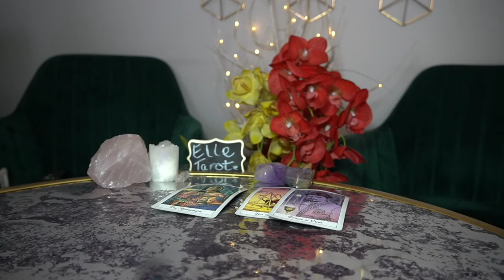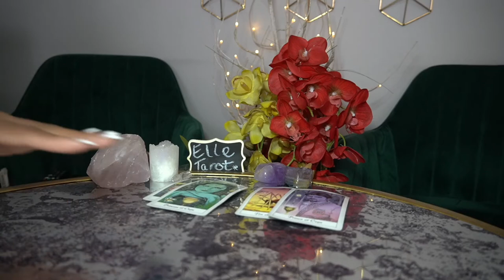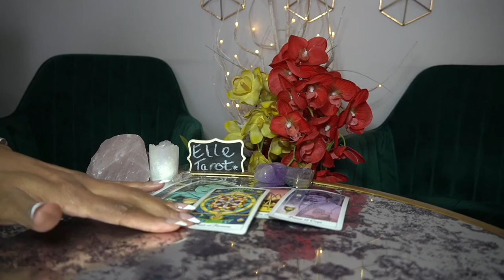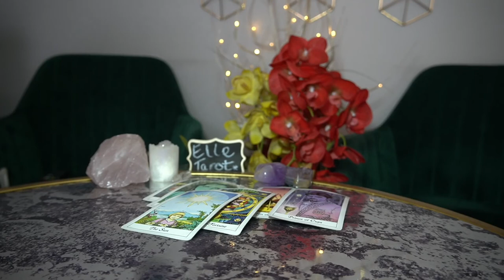GEMINI FEB '22 SPIRIT SAYS DON'T GIVE UP ON THIS RELATIONSHIP CHANGE WILL COME